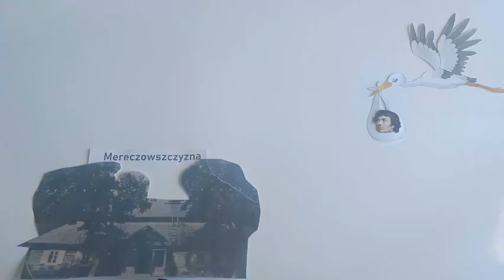PN 9 MAZ 05 Narodziny Kościuszki